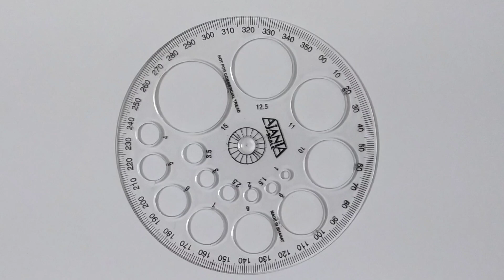Circle Drawing | Easy Circle Drawing | Easy Scenery | Pencil Drawing In Circle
‎Circle Drawing | Easy Circle Drawing | Easy  Scenery |  Pencil Drawing In Circle EASY DRAWING

легкий рисунок
como dibujar

About me:
If you're new, hi, my name's Rajendra !

topics covered by me--
Krishna flute drawing
how to draw flute
lord Krishna flute drawing
easy Krishna flute drawing
easy drawing of Krishna flute
flute drawing step by step
pencil sketch drawing.
pencil art.
pencil sketches.
 pencil drawing.
 drawing pencils.
how to draw a scenery with pencil shading.
how to draw drawing with pencil step by step.
how to draw a beautiful scenery step by step with pencil.
10 class scenery .
10 class drawing.
Scenery in circle.
Circle drawing.
Easy pencil scenery.
Easy scenery.

पेंसिल स्केच ड्राइंग।
पेंसिल कला।
पेंसिल स्केच।
शुरुआती के लिए पेंसिल स्केच।
पेंसिल ड्राइंग आसान और सरल।
पेंसिल ड्राइंग परिदृश्य।
 पेंसिल ड्राइंग।
पेंसिल चित्र आसान।
आप लैंडस्केप में पेंसिल कैसे बनाते हैं।
आप पेंसिल से चित्र कैसे बनाते हैं।
 पेंसिल खींचना।
पेंसिल छायांकन के साथ एक दृश्य कैसे बनाएं।
प्रकृति के पेंसिल स्केच मुफ्त डाउनलोड।
सुंदर दृश्य रेखाचित्र पेंसिल।
प्रकृति के अद्भुत पेंसिल चित्र।
पेंसिल स्टेप बाय स्टेप ड्राइंग कैसे बनाएं।
प्रकृति दृश्यों का चित्रण।
पेंसिल के साथ कदम से कदम मिलाकर एक सुंदर दृश्य कैसे बनाएं।
शुरुआती के लिए दृश्यों का स्केच।
सर्कल में दृश्य।
सर्कल ड्राइंग।
सर्कल ड्राइंग कैसे बनाएं।
आसान सर्कल ड्राइंग।
आसान पेंसिल दृश्यावली।
आसान दृश्य।
आसान पेंसिल ड्राइंग।
आसान पेंसिल कला।
आसान सर्कल कला।
dibujo fácil,
dibujo a lápiz.
arte a lápiz
bocetos a lápiz
dibujo a lápiz para principiantes.
dibujo a lapiz facil y sencillo.
paisaje de dibujo a lápiz.
 dibujo a lápiz.
dibujos a lapiz faciles.
¿Cómo se dibuja un lápiz en el paisaje.
¿Cómo se hace un dibujo con un lápiz?
 lápices de dibujo
Cómo dibujar un paisaje con sombreado a lápiz.
Descarga gratuita de dibujos a lápiz de la naturaleza.
hermosos paisajes dibujan a lápiz.
Increíbles dibujos a lápiz de la naturaleza.
como dibujar dibujo a lapiz paso a paso.
dibujo de paisajes naturales.
cómo dibujar un hermoso paisaje paso a paso con lápiz.
boceto de paisaje para principiantes.
Escenario de 10 clases.
Dibujo de 10 clases.
Paisaje en círculo.
Dibujo circular.
Cómo dibujar un dibujo circular.
Dibujo circular fácil.
Escenografía fácil a lápiz.
Paisaje fácil.
Dibujo fácil a lápiz.
Arte fácil con lápiz.
Arte circular fácil.
dessin facile,
легкий рисунок,
карандашный набросок рисунка.
карандашное искусство.
карандашные наброски.
карандашный набросок для начинающих.
карандашный рисунок легко и просто.
карандашный рисунок пейзажа.
 карандашный рисунок.
карандашные рисунки легко.
Как рисовать карандашом пейзаж.
Как нарисовать рисунок карандашом.
 рисование карандашами.
как нарисовать пейзаж карандашом.
карандашные зарисовки природы скачать бесплатно.
красивые пейзажные зарисовки карандашом.
удивительные карандашные рисунки природы.
как нарисовать рисунок карандашом поэтапно.
рисование пейзажей природы.
как нарисовать красивый пейзаж поэтапно карандашом.
Эскиз пейзажа для начинающих.
10 класс декорации.
рисунок 10 класс.
Пейзаж по кругу.
Круговой рисунок.
Как нарисовать круг рисунок.
Простое рисование кругов.
Легкий карандашный пейзаж.
Легкие пейзажи.
Легкий рисунок карандашом.
Легкий рисунок карандашом.
Простое круговое искусство.
dessin au crayon.
art au crayon.
croquis au crayon.
croquis au crayon pour les débutants.
dessin au crayon facile et simple.
paysage de dessin au crayon.
 Dessin au crayon.
dessins au crayon faciles.
Comment dessiner un crayon dans un paysage.
Comment dessiner une image avec un crayon.
 crayons à dessin.
comment dessiner un paysage avec un ombrage au crayon.
croquis au crayon de la nature téléchargement gratuit.
de beaux croquis de paysages au crayon.
étonnants dessins au crayon de la nature.
comment dessiner un dessin au crayon étape par étape.
dessin de paysages naturels.
comment dessiner un beau paysage étape par étape avec un crayon.
croquis de paysage pour les débutan